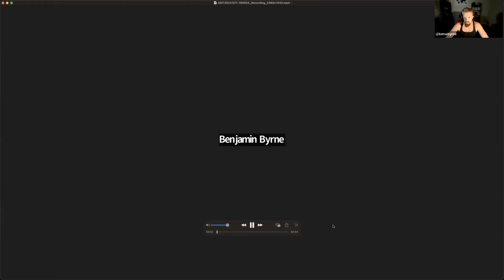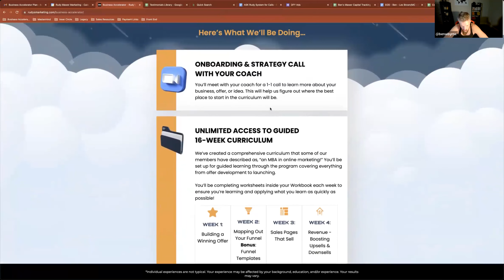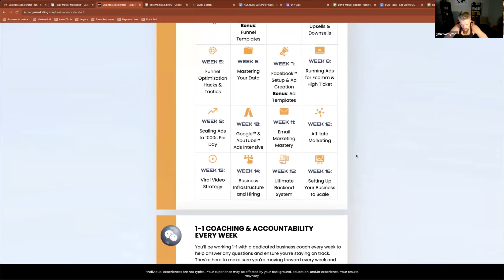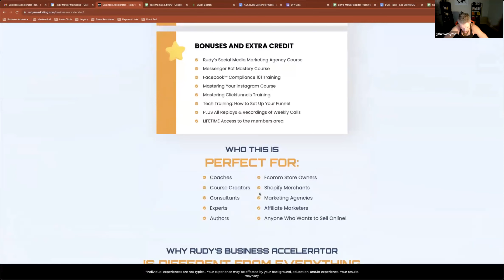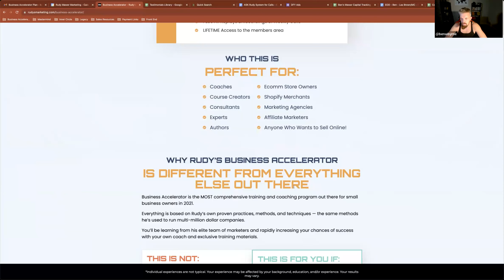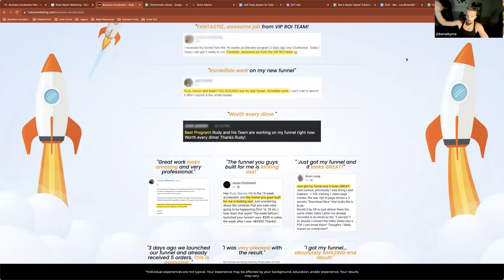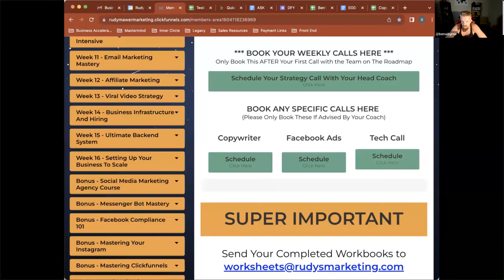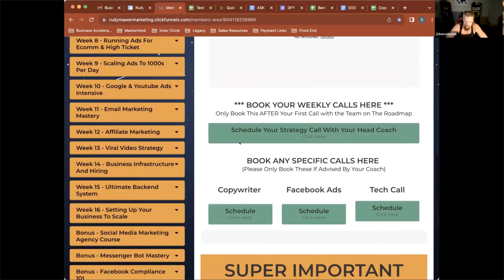Live Sales Call Review - 5k PIF B2B Offer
This video is showing you my most recent paid in full on a new a b2b offer.
I give you an extended breakdown of my thought process at each stage of the call. What I did good and what I could do better.

If you’re selling a high ticket offer, this video will break down a call I had for a B2B coaching offer. You'll see some of the strategies and techniques which helped her close and also reduce buyers remorse.

I give you the full breakdown and the step by step thought process I had in this video.

There were a lot of things which weren't that optimal in this call. You'll see how I frame the questions and how I present the offer and get the guy to close on the call when we wanted to wait.

I hope this video, "Live Sales Call Review - 5k PIF b2b offer" helps you.

Check out this playlist for high ticket sales training:

Enjoy this video: “Live Sales Call Review - 5k PIF b2b offer “

Who is Ben Byrne?

Ben Byrne is a high ticket closer, a sales and business coach. He helps his client's grow their coaching businesses, scale their sales teams up, and make sales fun again. In the past he grew his coaching brand The Church of Clientology to over 300 client's, then he worked with some of the biggest sales teams in the industry.

Ben Byrne’s channel focuses on actionable takeaways to take your business, sales, and life to the next level.

This video is about “Live Sales Call Review - 5k PIF B2B Offer “